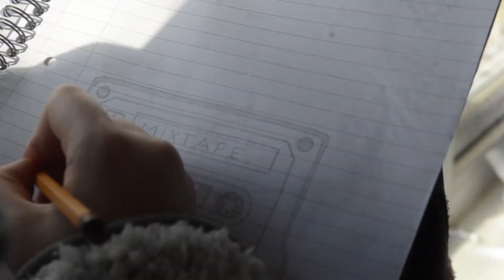Eszter Lose It